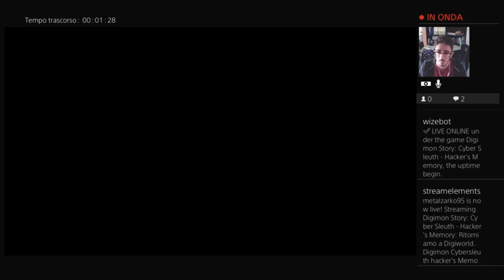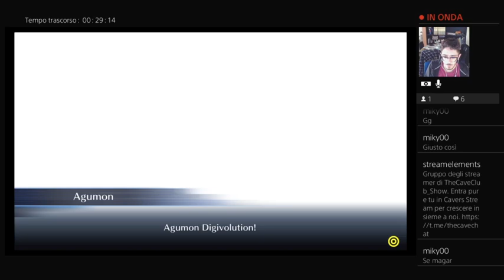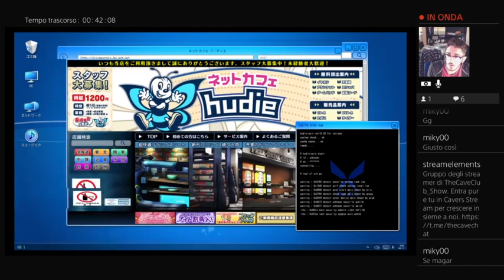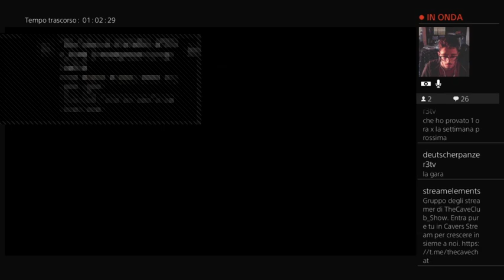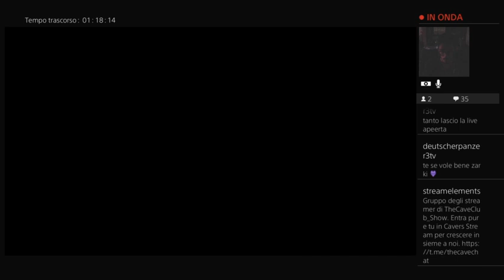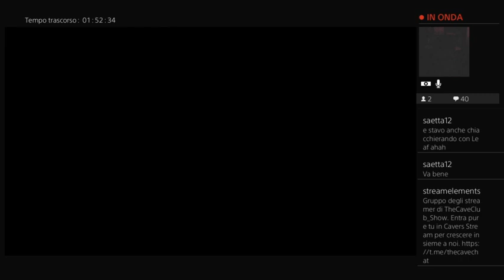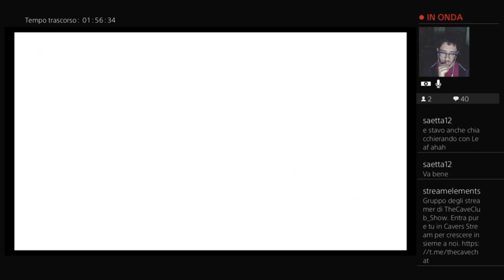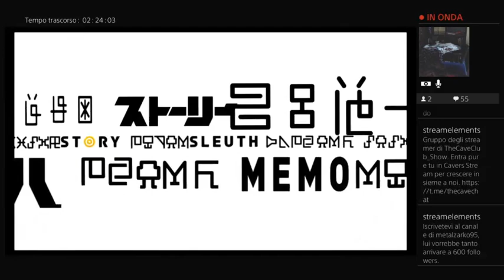Ritorniamo a Digiworld. Digimon Cybersleuth hacker's Memory